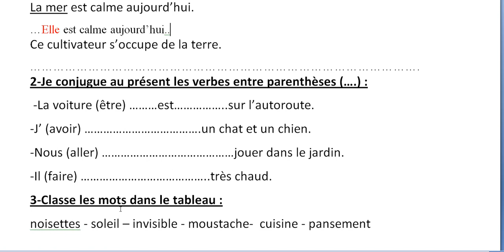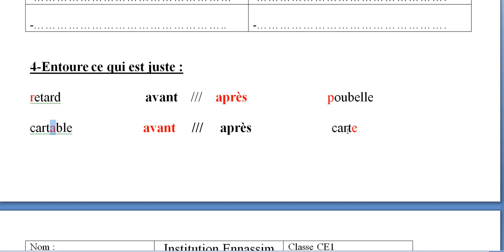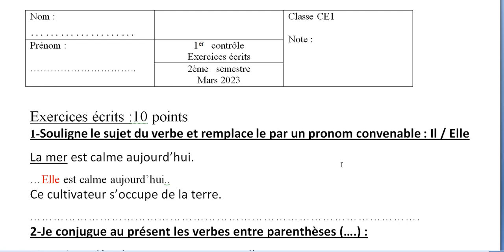Exercices écrits شرح له أهمية قصوى لفائدة تلاميذ CE1